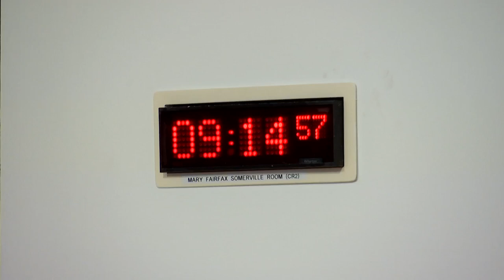Social Justice and Social Security Committee - 15 December 2022